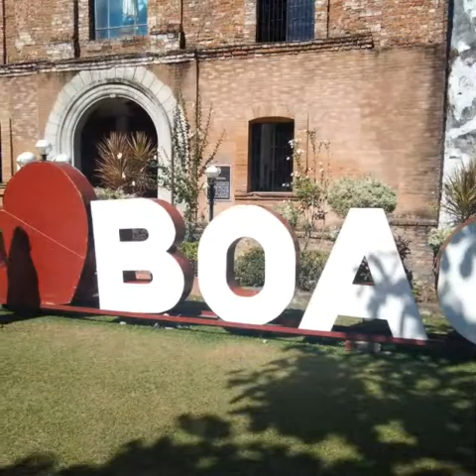Visita Iglesia 2019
Boac Marinduque